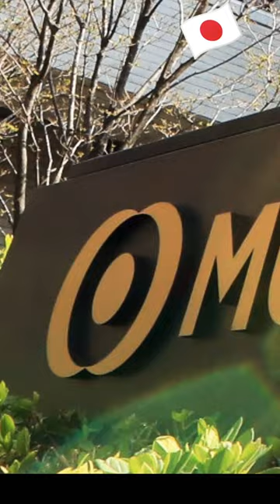🏦🏦Japan's MUFG Bank।🇯🇵 increased the capital🇮🇳 ₹3,000 crore।🇯🇵capital investment 🇮🇳Rs 5,207 crore।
In an effort to expand its business in India, Japan's MUFG Bank  announced that it has increased the capital of its Indian branches by ₹3,000 crore.  With this capital investment, the total capital of MUFG Bank in India will be Rs 5,207 crore.